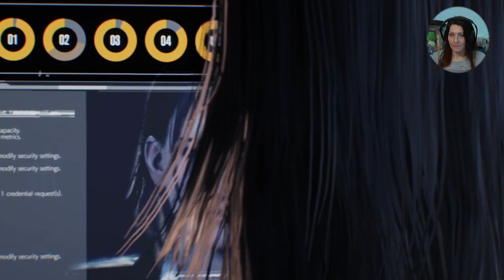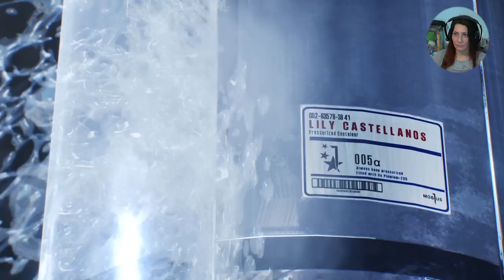FINALE! | The Evil Within® 2 - Parte 22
READ HERE